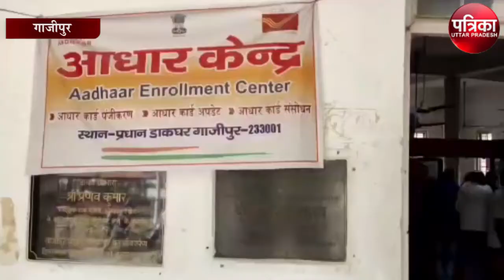आज सारी सुविधाएं आपको घर पर ही पहुँचा रहा है डाक विभाग, जानें कैसे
आज 9 अक्टूबर विश्व डाक दिवस है। ये दिन पूरी दुनिया में मनाया जाता है। कहते हैं 1969 में जापान के टोकियो शहर में आयोजित सम्मेलन में विश्व डाक दिवस के रूप में इसी दिन को चयन किए जाने की घोषणा की गई थी। एक जुलाई 1876 को भारत यूनिवर्सल पोस्टल यूनियन का सदस्य बनने वाला भारत पहला एशियाई देश था। जनसंख्या और अंतरराष्ट्रीय मेल ट्रैफिक के आधार पर भारत शुरू से ही प्रथम श्रेणी का सदस्य रहा है।